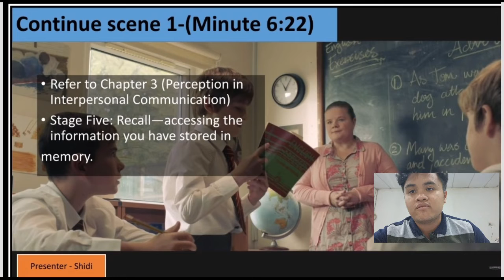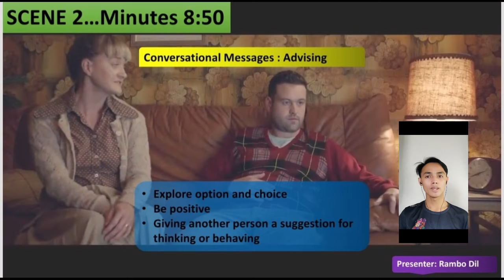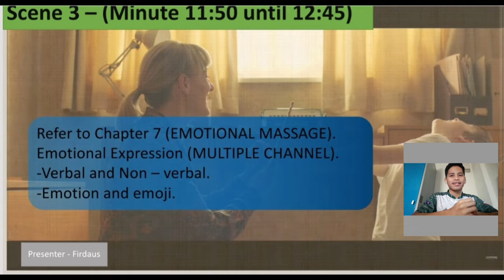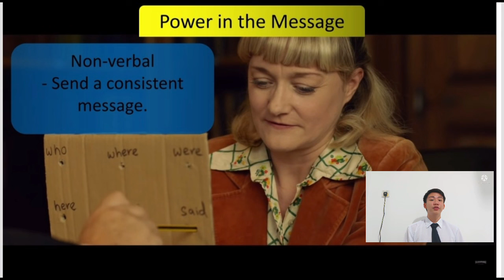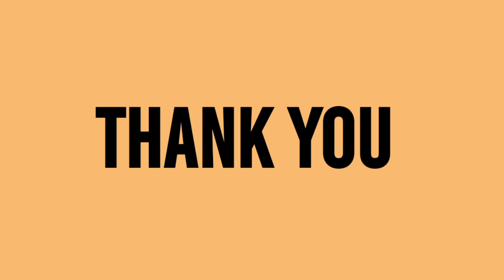Presentation Assignment 6 - Group Work